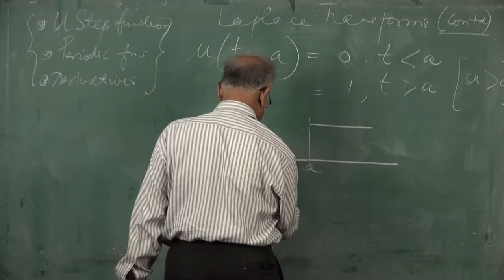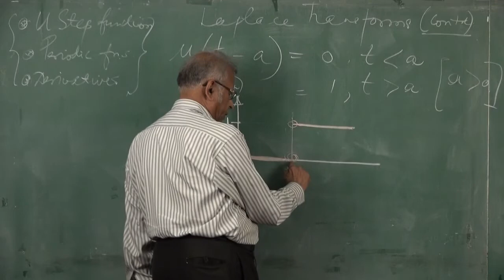LAPLACE TRANSFORM | LEC 6B | IEM | PROF. ARUN KUMAR CHATTERJEE | Gymkhana TV